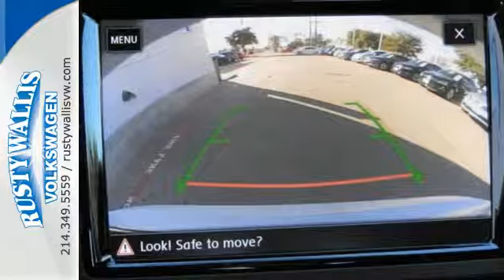New 2018 Volkswagen Passat Dallas TX Garland, TX V180297 - SOLD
Year: 2018
Make: Volkswagen
Model: Passat
Trim: 2.0T SE w/Technology
Engine: 4 Cyl - 2.0 L
Transmission: Automatic
Color: White
Interior: Moonrock Gray W Quartz
Stock #: V180297
VIN: 1VWBA7A36JC021701
White 2018 Volkswagen Passat 2.0T SE w/Technology FWD 6-Speed Automatic with Tiptronic 2.0L TSIbrbrRecent Arrival! 36/25 Highway/City MPG

Address:
12635 Lyndon B Johnson Freeway